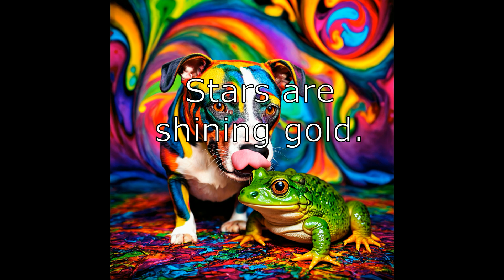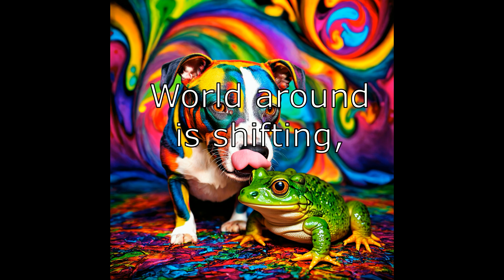Licking the Toad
An ai generated song I made and thought was pretty decent, My dad's dog licked a toad and went on a trip lol. I made the lyric video